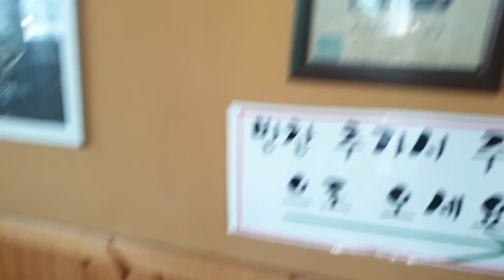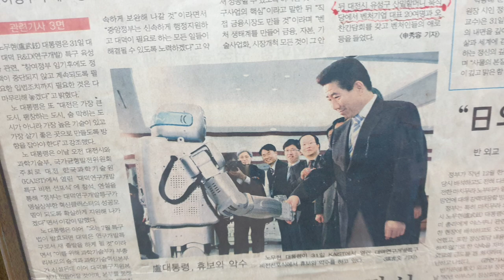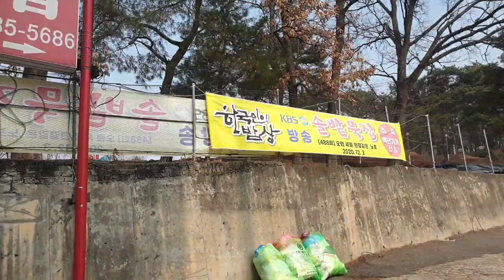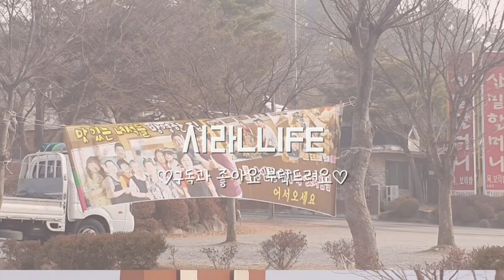묵밥 보리밥 먹고 왔어요 산밑할머니집Mukbab l Grandma's house at the bottom of the mountain Daejeon travel 대통령이다녀간식당